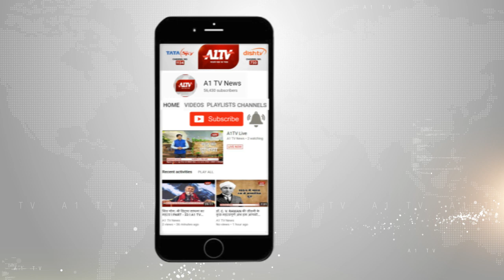हनुमानगढ़ : परशुराम चौक पर की गई पूजा अर्चना | A1TV News